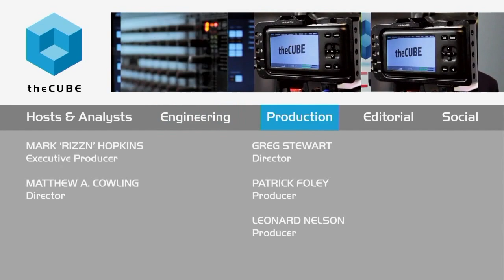Luca Salvatore, DigitalOcean - NXTWORK 2015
DigitalOcean continues to gain ground with its virtual private servers, droplets
by R. Danes | Nov 3, 2015

“DigitalOcean is the cloud built for developers by developers,” said Luca Salvatore, network engineering manager at DigitalOcean, Inc. Salvatore told Stu Miniman and John Furrier, cohosts of theCUBE, from the SiliconANGLE Media team, during Juniper Networks NXTWORK 2015 that this is one reason for the company’s explosive growth over the past three years.

Since its founding, the New York City-based cloud hosting service has enjoyed a rapid advance to the fore of the cloud service market, said Salvatore. “We started in 2012 with just a few thousand [customers], hosting a few thousand droplets [DigitalOcean calls its virtual private servers droplets], and now we’re hosting hundreds of thousands of droplets,” he stated. “Going by Netcraft’s rankings, we’re the second biggest hosting provider in the world, and we’ve done that in three years, so it’s been amazing,” he said.

DevOps is making IT a richer, more exciting environment

Salvatore spoke about the excitement and possibilities that DevOps is bringing to IT and how that is playing out at DigitalOcean. When asked by Miniman what DevOps meant to him and his company, Salvatore replied, “To me it’s just everyone being able to write some form of code, whether it’s script … or even developing some type of application. And seeing that, the more people that are able to write code and come up with their own software — it makes the IT world a better place to work in because there’s all these new ideas and all these new applications.”

Salvatore went on to say that DigitalOcean’s Floating IP offering — an IP address that can float between two or more droplets — has been one of the company’s greatest developments thus far. He predicted that floating IP would continue to gain a lot of fans into 2016.